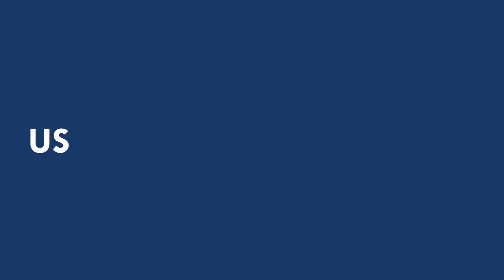Gain Insights into NTUBS and Join Us!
Nanyang Technological University Buddhist Society (NTUBS) is a non-sectarian Buddhist society for the NTU/NIE community. We envision to inspire spiritual and personal growth with Buddhism as our guiding light, in a safe and inclusive space for NTU/NIE students.

We organize annual camps such as Camp Nirvana Singapore (Freshmen Orientation Programme) at the start of the first semester and the Dharma Camp at the start of the second semester. Our semester-long Leadership and Dharma Training Program is also offered to members who seek to hone their leadership skills with the Dharma as guidance. Apart from these key programs, our fun-filled calendar includes Dharma talks, volunteering events, and other fellowship activities. Here, you will have opportunities to meet new friends, learn and practice the Buddha’s wisdom to help you cope with stressful academic life. Even more, there are plenty of interactions with Venerables and renowned external speakers we invite to our events.

As our motto goes: “To Learn, To Practice, To Realize, and To Share”. Join us and walk the journey together to learn the noble knowledge, to practice the wholesome actions, to realize the potential, and to share the benefits with all beings. Enhance your campus life with NTUBS today.

*registration open from 10 August 2021 onwards!